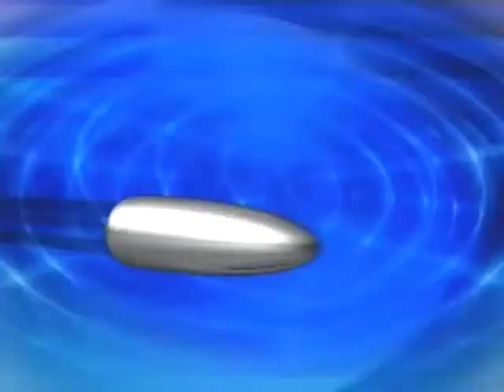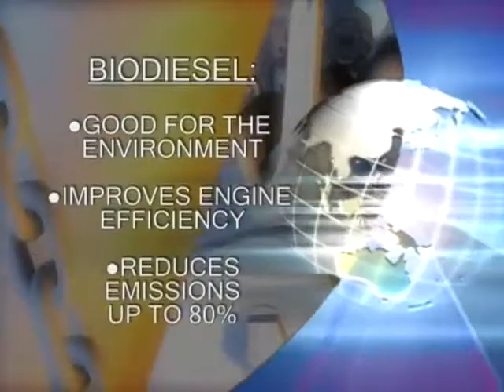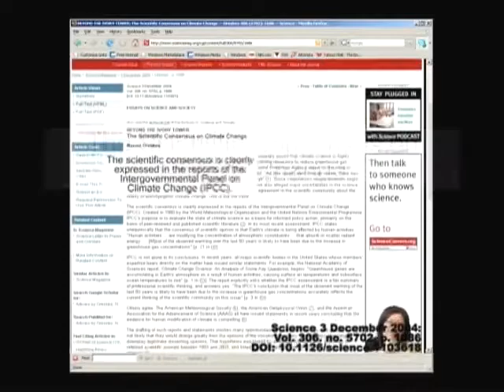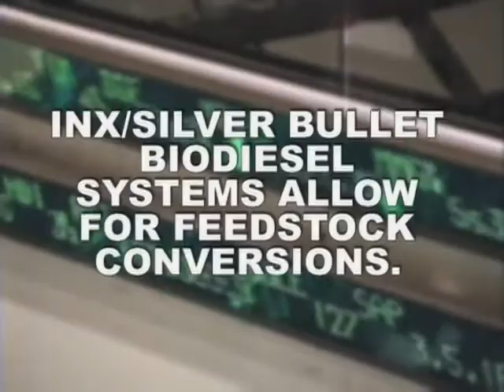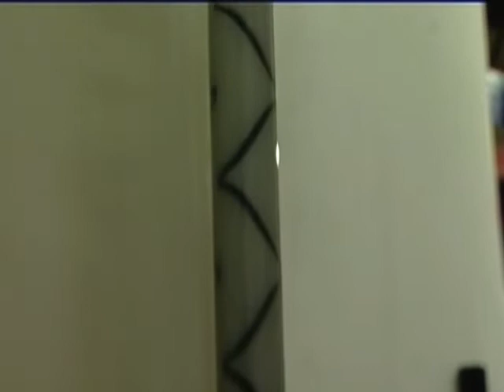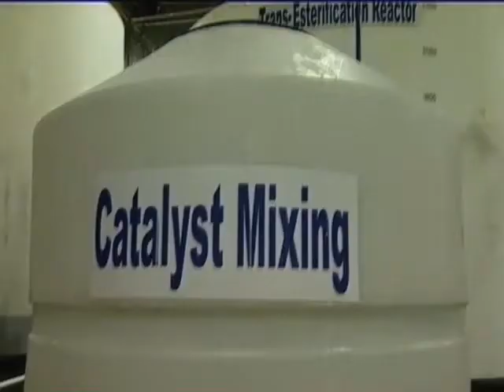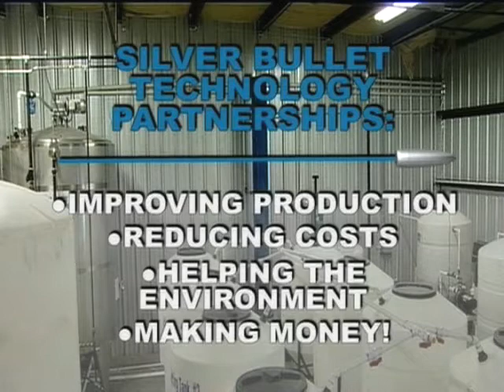Silver Bullet Energy Bio Diesel System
Really neat bio diesel system made in Florida.. They are a new company now but the concept is still around